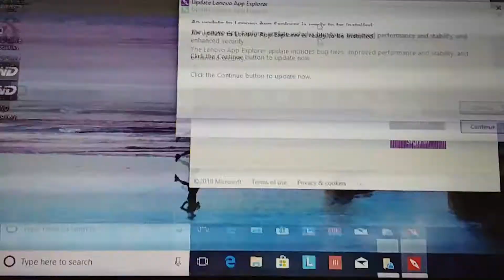Bad screen cable? Lenovo ideapad 110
I'm working on a laptop(Lenovo ideapad 110) that had broken/cracked LCD. After replacing the LCD the image still flickers and has poor quality. My guess is a bad cable but I wont know until I get in the replacement cable(cg520 eDP cable DC02C00900).